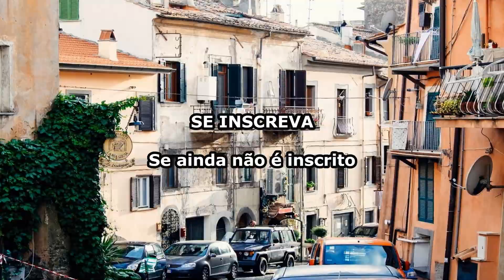Sonhar Com Doce de Festa, Brigadeiro, beijinho de coco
Brigadeiro visto em sonho? significado de sonhar com doce de festa